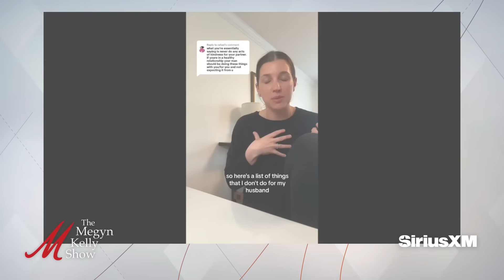Wife Explains Why She Won't Do "Domestic Labor" For Husband, with Allie Beth Stuckey and Britt Mayer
Megyn Kelly is joined by Allie Beth Stuckey, host of BlazeTV's "Relatable," and Britt Mayer, founder of "Rooted Wings" to discuss the wife TikTok influencer explaining why she won't do "domestic labor" for husband, the overall attitude of social media influencers, tradeoffs and partnerships in marriages, and more.